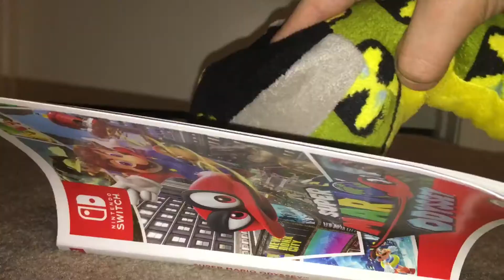Rino’s Adventure Ep. 3: New Order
Rino prepares to take over the world